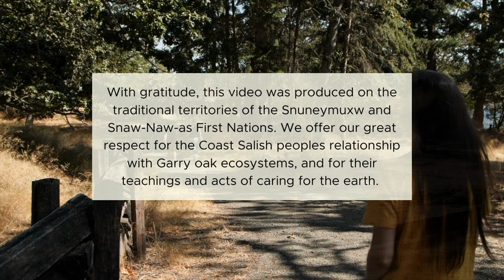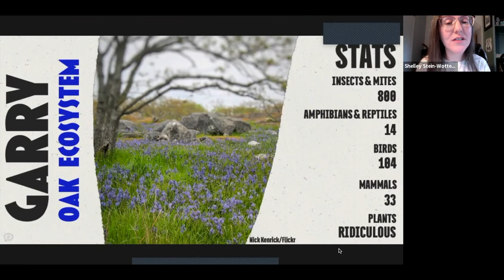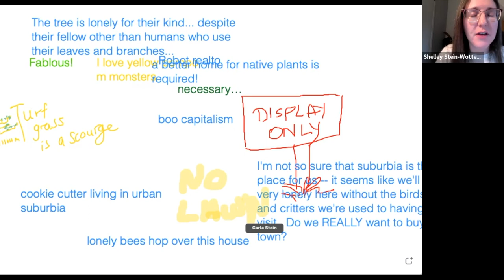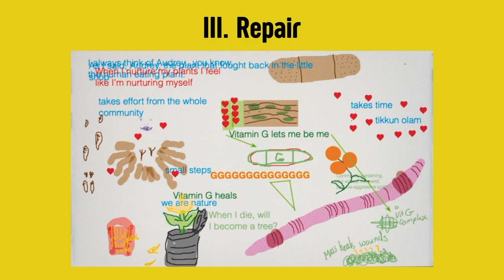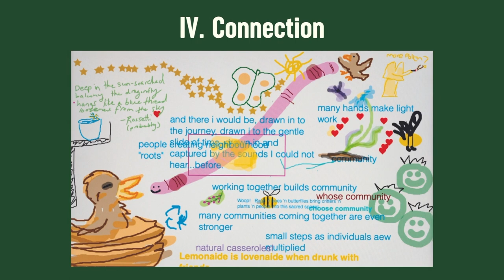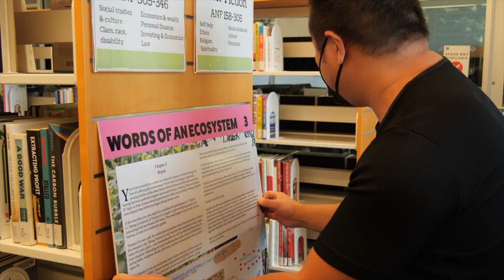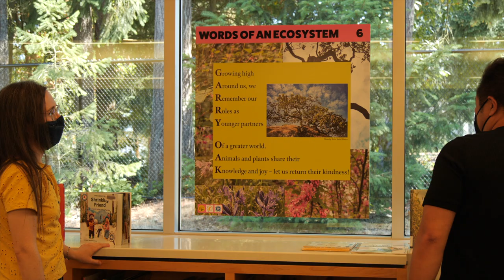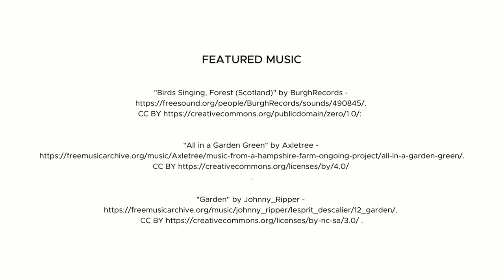Words of an Ecosystem - A Story About Garry Oak Environments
Words of an Ecosystem is a collaboratively written story that explores the human relationship with B.C.’s most endangered, yet most ecologically diverse, plant and animal community – the Garry oak ecosystem. Humour writer Shelley Stein-Wotten and community members gathered online August 23 at an event hosted by Wordstorm Society of the Arts to explore narratives about committing to restoring and sustaining our relationship with this special homeland that has nourished and supported generations of people, plants, and animals. Shelley read five original narratives representing five different chapters that imagined both our current and potential connections to Garry oak ecosystems: isolation, imbalance, repair, connection, and reciprocity. Following each chapter, community members made their contributions to the story on a Zoom whiteboard. The chapters were mounted on boards and displayed at Vancouver Island Regional Library’s Nanaimo North branch (until October 4, 2022) for the public to contemplate: where might our imaginations lead us to engage in acts of stewardship and begin to write our own parts of the story that help restore Garry oak ecosystems in our community?